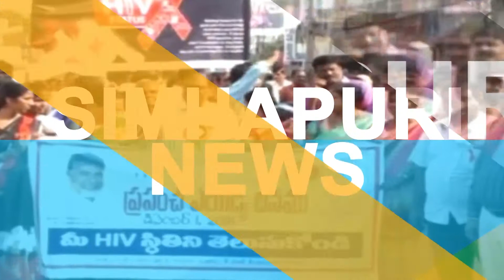సైన్స్ ఫెయిర్ ని సందర్శించిన మంత్రి అనిల్ కుమార్ యాదవ్ -Simhapuri News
సైన్స్ ఫెయిర్ ని సందర్శించిన మంత్రి అనిల్ కుమార్ యాదవ్